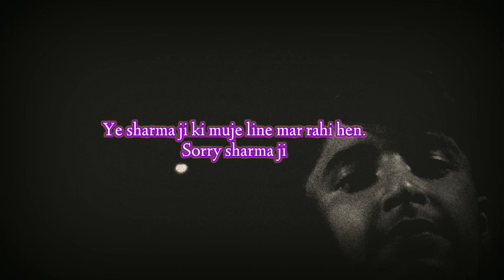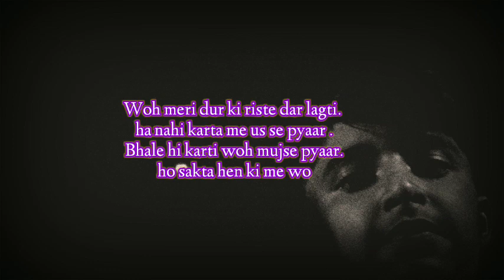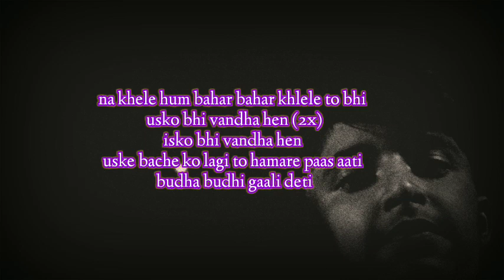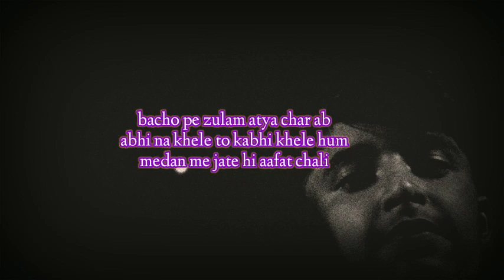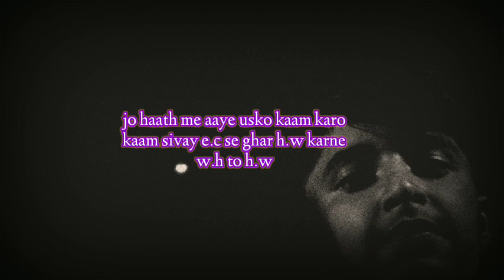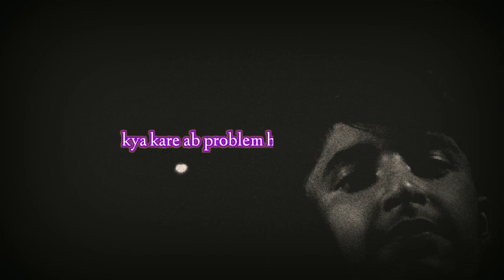P - Problem - tesar m.p.b - P album 1st Song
Guys thoda let hogaya but ab aagaya enjoy.
Share karo .

Song Credits.
Sab aapun ne karela

I am name use in this song :-@viviandivine

I am rapping started inspired by :- @KaanPhodMusic @Srushti_Tawade @MCSTANOFFICIAL666 @mc_square7000 @Paradoxhere  and @DinoJames
and all rappers me se thoda thoda

and aapka support jo mile to :P 🤘💓💕💌